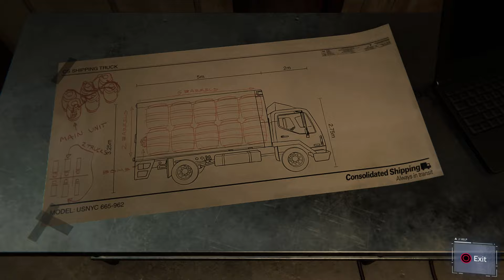Mission: Dual Purpose, Finding Lead on Martin Lee's hidden identity, 4k Gameplay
In this Walkthrough Spider-Man tries to find a lead on Martin Li where he lands into a area filled with Demons.
And after completing different objectives, Spiderman encounters the Sables International, which is private security force paid for by Mayor Osborn.
The head of this force is Silver Sablinova, who gets on the nerve of spiderman.